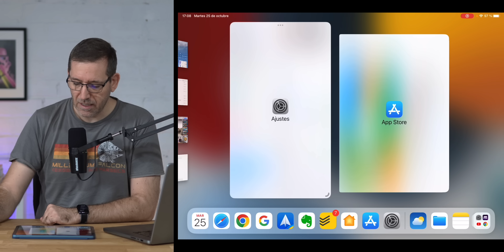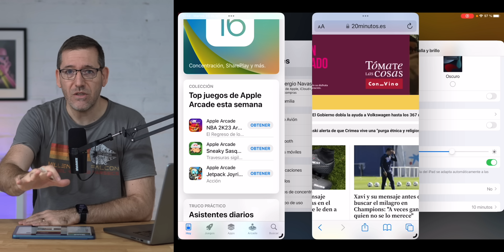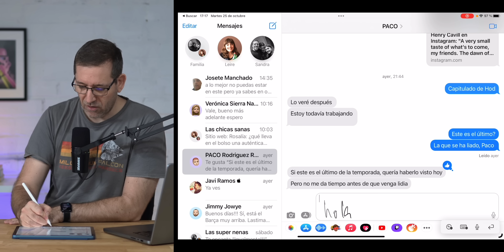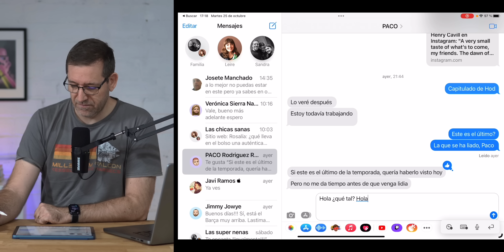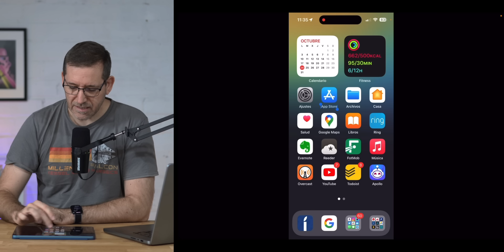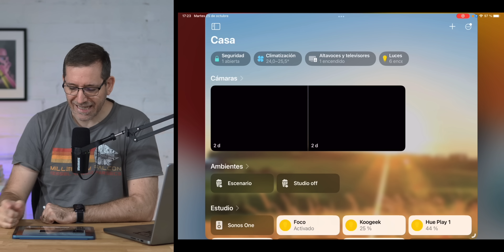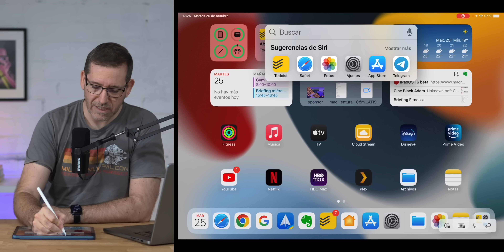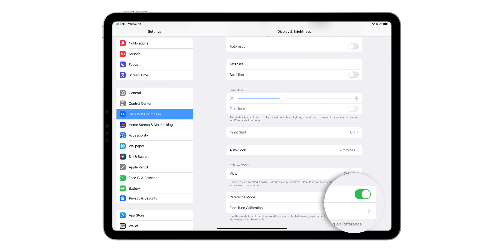iPadOS 16.1: 25+ novedades que hacen al iPad mejor que un PC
En este episodio de iSenaCode os mostramos las 25+ novedades destacadas de iPadOS 16.1, desde Stage Manager hasta la mayor productividad de la app de Notas :)

👤 Ayuda al canal y hazte miembro para acceder a ventajas exclusivas

🖥 No dejes escapar la mejor selección de apps para iPhone y Mac de SETAPP